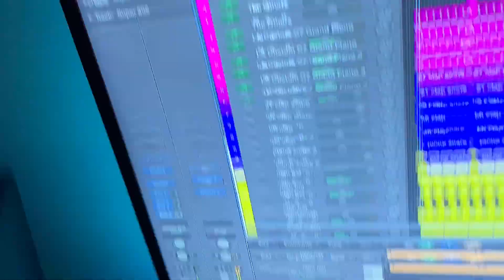A BOOGIE WIT THE HOODIE TYPE BEAT [FREE] DOWNLOAD LINK IN DESCRIPTION DAY 334 "BIG MONEY"